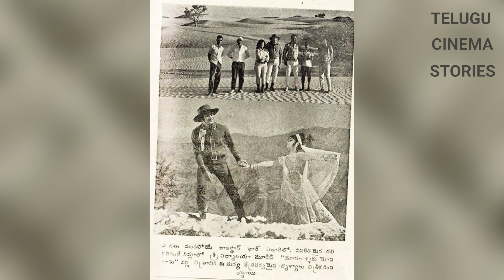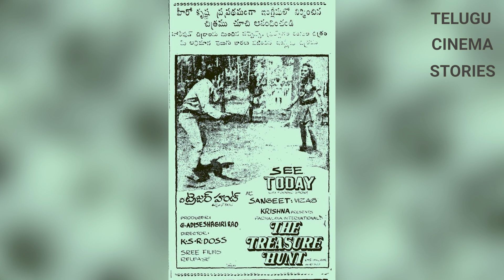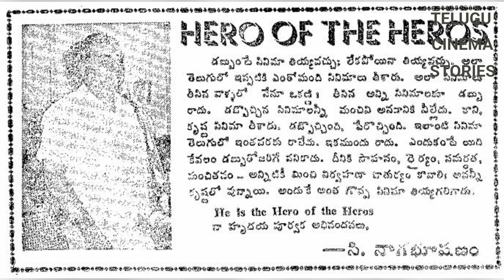Story Behind Mosagallaku Mosagadu Movie | SuperStar Krishna | KSR Das | Telugu Cinema Stories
Mosagallaku Mosagadu is a telugu movie released in 1971 directed by ksr das. it starring super star krishna , vijaya nirmala etc. Mosagallaku Mosagadu was a trendsetting cowboy movie and blockbuster hit.